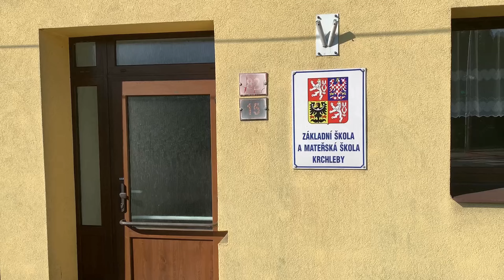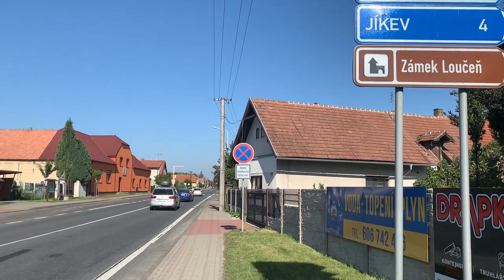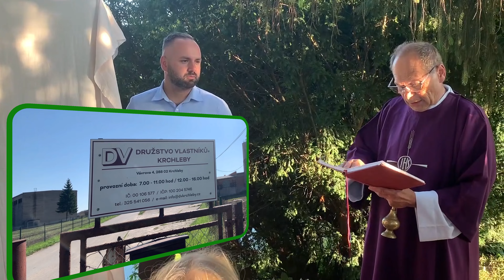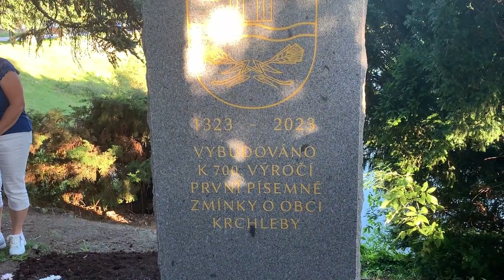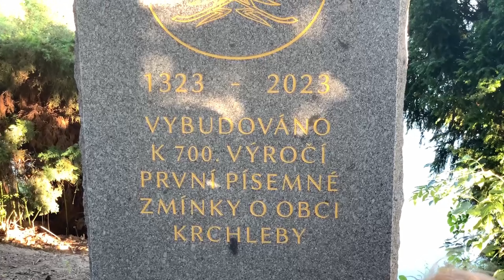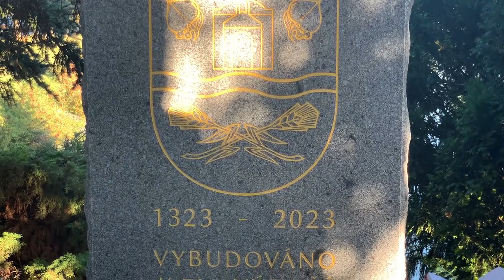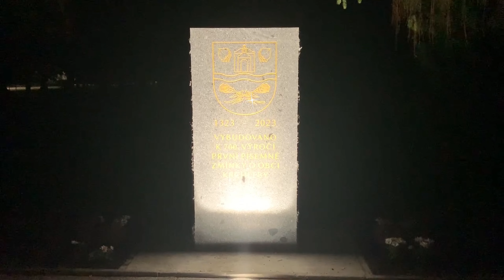KRCHLEBY u Nymburka 2023: Slavnostní odhalení pamětní desky k 700. výročí obce v pátek 8. 9. 2023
Amatérské video od Jirky Števčeka:
SLAVNOSTNÍ ODHALENÍ PAMĚTNÍ DESKY K VÝROČÍ OBCE KRCHLEBY U RYBNÍKA V PARKU - PÁTEK 8. ZÁŘÍ 2023, 18:00 HOD.

Premiéra videa: pondělí 18. září 2023

Nejvyšší kvalita videa: 4K (Ultra HD) . V případě, že se bude video sekat, snižte kvalitu videa na 1080p (Full HD)!